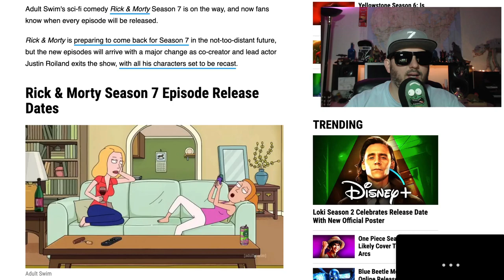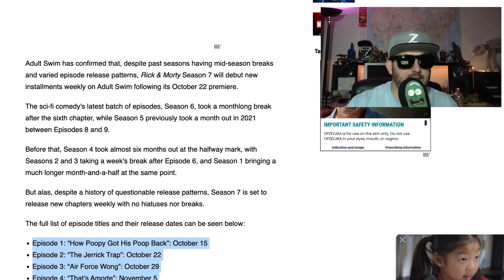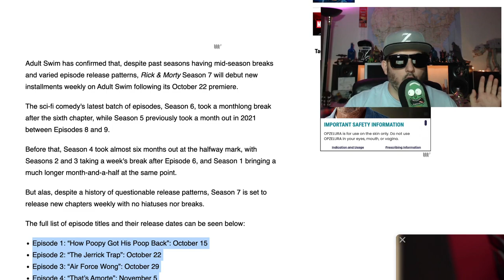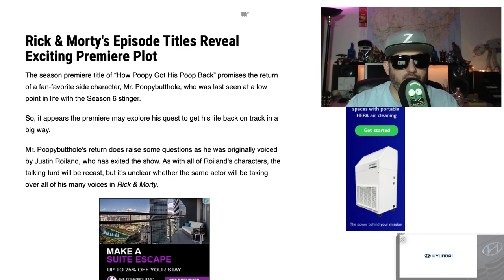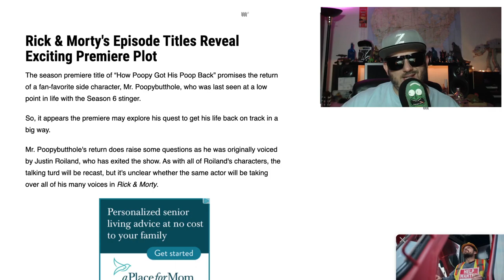Rick and Morty Season 7 Fails Before it Starts